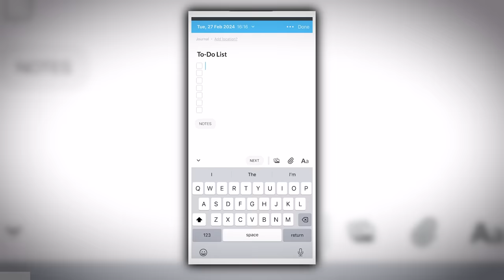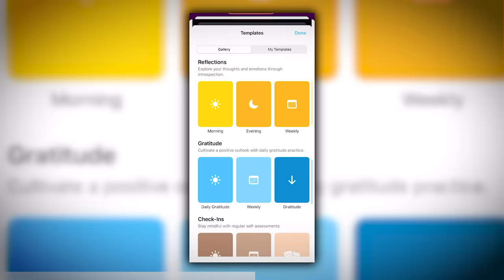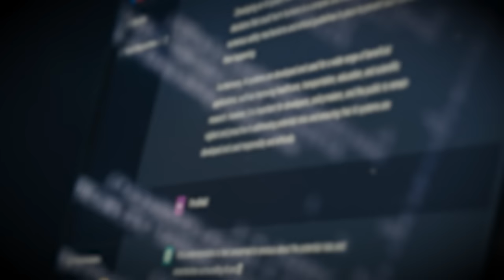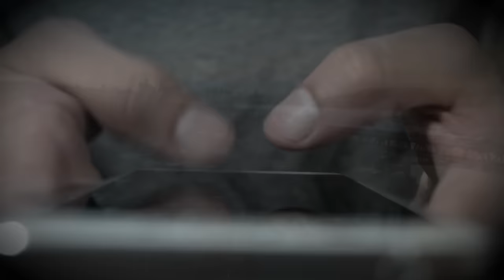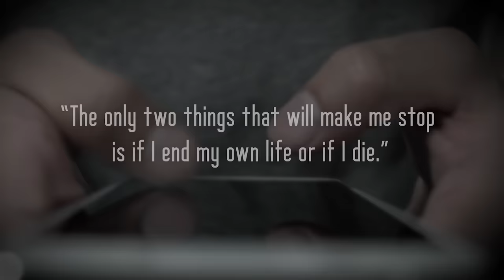How a Twisted Obsession led to Triple Murder…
🔴 True Crime: When thriving tech engineer Zohreh Sadeghi turned to the world of podcasting, she found success in helping others break into the tech industry. But little did she know that her presence online would attract a morbidly unhealthy individual. And after meeting her at a meet and greet, his fascination with her turned into obsessive stalking…

Chapters:
00:00 Intro
01:31 Seattle
02:30 Zohreh Sadeghi
06:09 Zohreh's Podcast
08:05 An Obsessive Stalker...
13:06 Restraining Order
14:21 March 10th 2023
16:15 Recalling Events
19:52 Remembering Zohreh and Mohammed